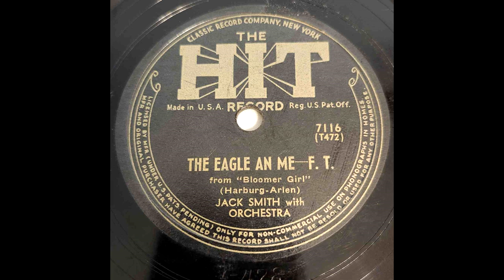Jack Smith & Orchestra - The Eagle An Me (1944)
A brilliantly, clearly of patriotic origin ballad beautifully done and proudly sung by a sadly unidentified singer.

Not Whispering Jack Smith for sure, but it's Smiling Jack Smith (late 30s Johnny Green ork singer and later radio show star), although by the billing, it is not his own orchestra, this orchestra may be one union orchestra or another, that trying to beat uncalled for and universally agreed by musicians and labels alike to be outrageous, recording ban imposed by the out of touch--but hopelessly in power head of American Federation Of Musicians union in which everyone from Glenn Miller to Johnny McGhee was in (but not exclusive singers). The ban lasting from August 1942 up until late in 1944. This Eli Oberstein label being one of only a few labels that were actually recording new material during the ban out of defiance.

Although from some--sparse but still present--advertising of the time, Smiling Jack did have an orchestra that occasionally had an engagement or two. This however could likely be a different orchestra just in studio. Whatever the case, this orchestra seems to only appear over The Hit Record for a total of 8 sides, split up between two sessions. The first of which in March, 1944 for the first four of those sides, including a few from the movie Janie and Meet Me in St. Louis, along with a rhumba and a novelty. Then one additional session later in the year. This later session containing songs from "Bloomer Girl", which opened on Broadway in early October, so it was likely recorded late in the year rather than a month after the first. The ladder session's records were advertised in newspapers in late November to mid December of the year, which can also support that later date. It appears all of these are sang with Jack. Of all the songs recorded, it appears "Janie" and "The Eagle An(d) Me" are the best representation of the orchestra as a whole.